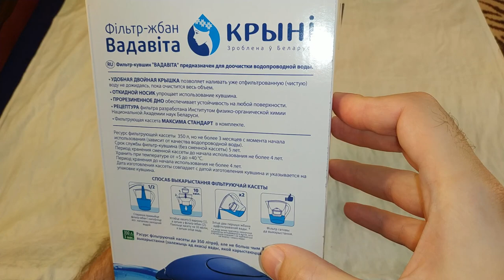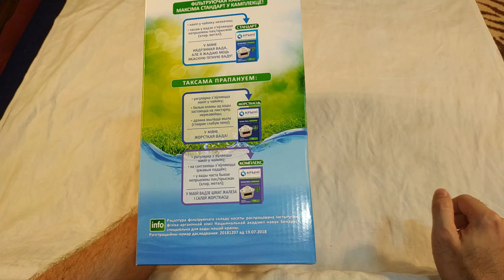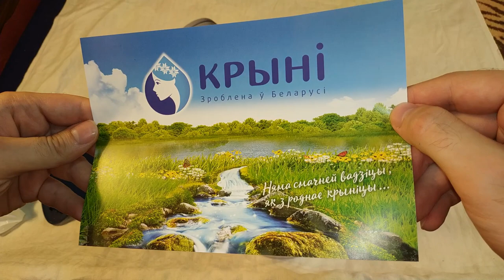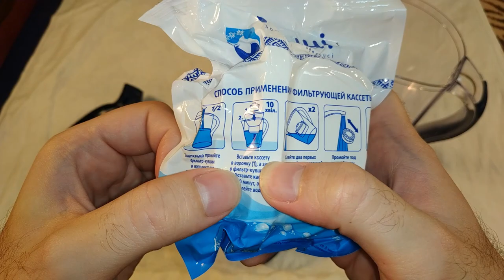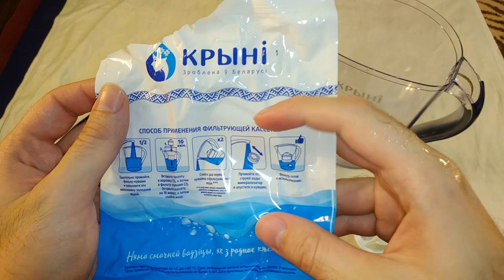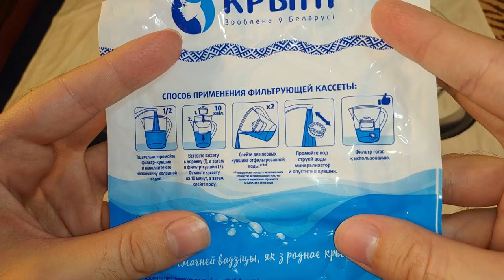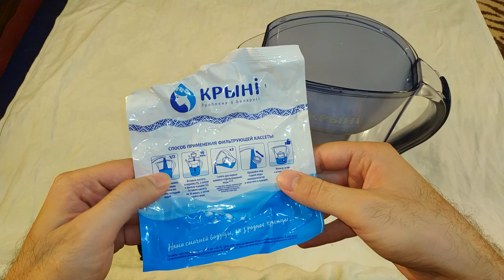Кувшин с фильтром для очистки воды Крыни - Распаковка, обзор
В этом видео будет расспаковка и обзор, кувшина с фильтром для воды.
Я уже давненько подумывал о том, чтобы купить какой нибудь фильтрующий кувшин. Хотел попробовать. Потому что когда из чайника наливаю воду, в ней плавают маленькие частички накипи, и я хотел избавиться от них. Я даже сито ставил на банку, но это не помогло. Приходилось наливать воду из чайника в банку, и ждать пока маленьки частички накипи улягуться на дне, и только потом пить  воду. Но кувшин я так и не купил тогда, потому что не знал какой, их много же, и бывает что после фильтра у воды портиться вкус...
А тут недавно на узи сказали что у меня песочек в почке, и что это может быть от избытка солёного, и жёсткой воды. А вода действительно жёсткая, поэтому я и решил что точно пора купить кувшин с фильтром. Ходил по магазину, и увидел нашего производства кувшин. Дома ещё отзывы почитал, их мало но они были хорошие. Ну и вот, поёшл и купил :) Надесь кувшин поможет.